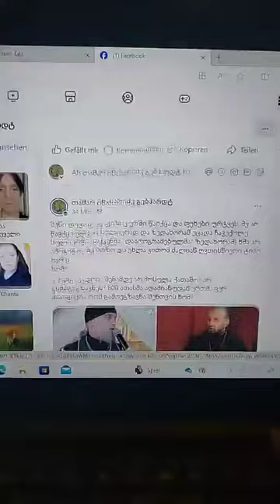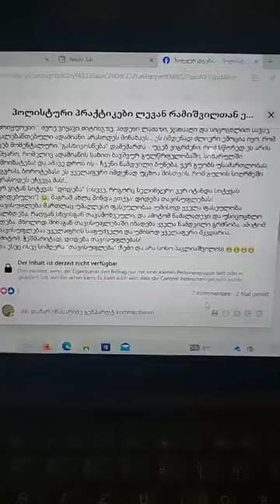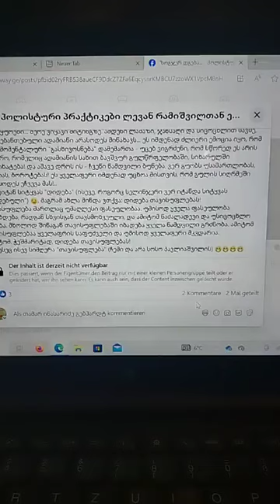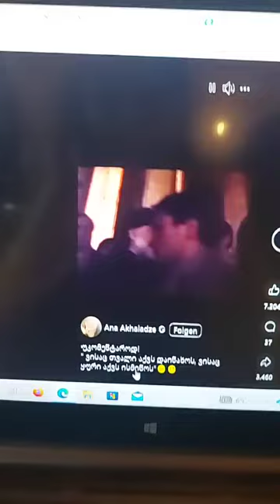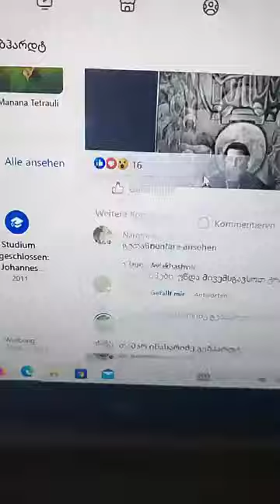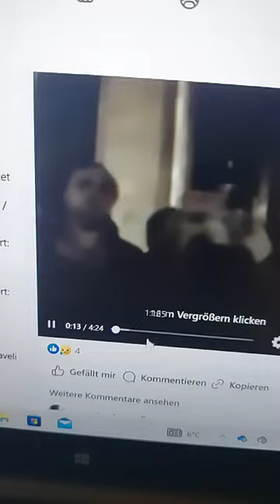სახელმწიფოში მიმდინარე მოვლენებთან დაკავშირებით ვსაუბრობ.